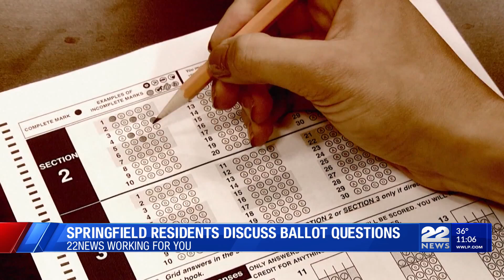Springfield forum discusses ballot question 2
The Forest Park Civic Association hosted a free forum on Wednesday to discuss Massachusetts ballot question 2, which proposes eliminating the MCAS as a high school graduation requirement.